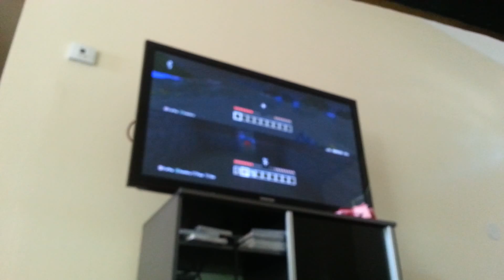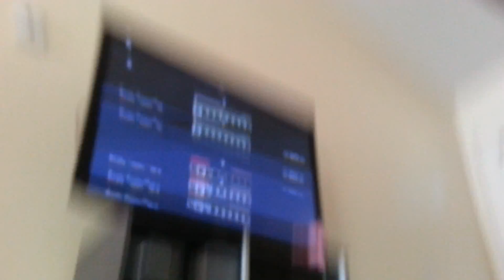Herobrine seed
Its a seed to find herobrine